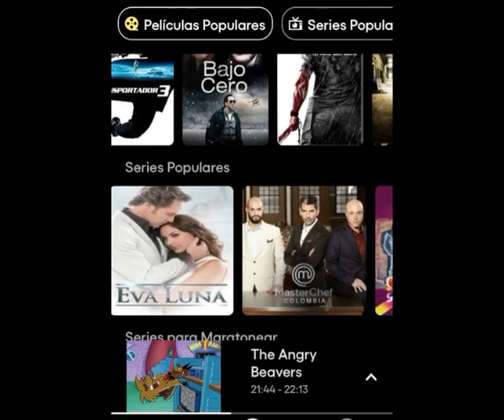Juegos antiguos | 100% Ps1| Guía |Psone | Gex enter the gecko |ROCKET CHANNEL-PAIN IN THE ASTEROIDS